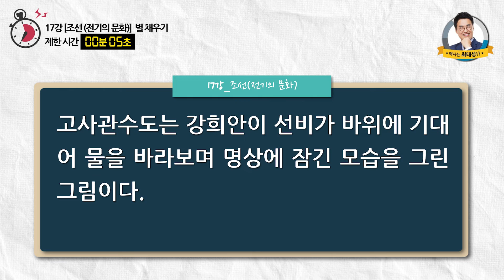[한능검 기본] 17강 조선(전기의 문화)｜도전 별★채우기